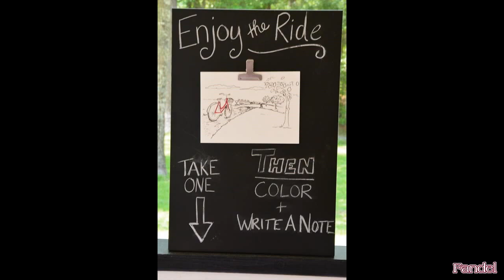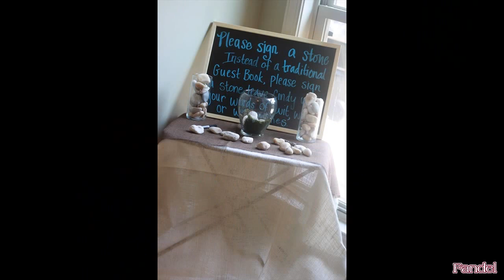50th Birthday Party Ideas at Home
50th Birthday Party Ideas at Home